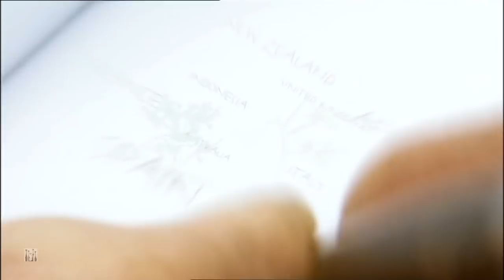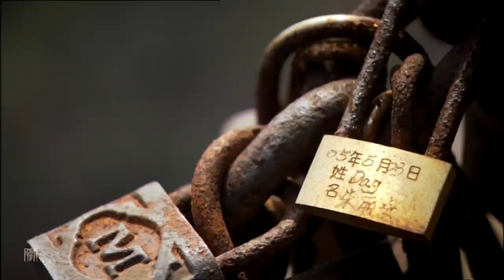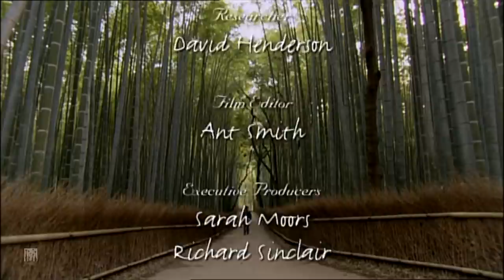Around the World in 80 Gardens(2008); China & Japan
Monty Don continues his extraordinary journey to see the world through 80 of its most inspiring gardens, as he samples the very different approach of two of the world's great gardening cultures: China and Japan.
First, he travels to China, to uncover the deeper history of the oriental garden. His researches lead him to the ancient scholars' gardens of Suzhou, as well as the awesome Yellow Mountains of Huangshang that inspired them, where he meets the revered Welcome Guest Pine.
By the time he reaches the Imperial Summer Palace Gardens of Beijing, he is beginning to get a little insight into the secrets of oriental gardening, and with his long-standing interest in Zen Buddhism, Monty relishes the chance to visit the temple gardens of Japan.
Finally, he crosses the Yellow Sea to Kyoto - Japan's city of gardens - to try to unravel its enigmatic Zen gardens with his new-found understanding.

FromMe2U,
RF.